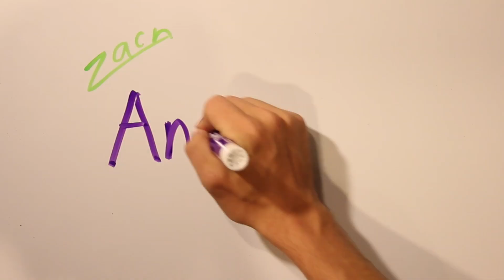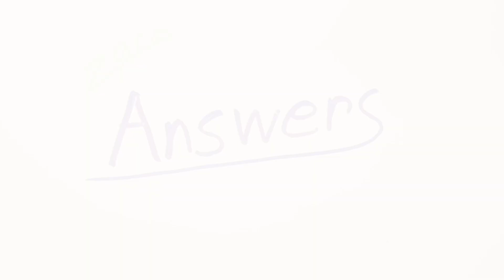Will this break the light barrier?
The speed of light is the ultimate speed limit, but there has to be a way to go faster. Will this method work?